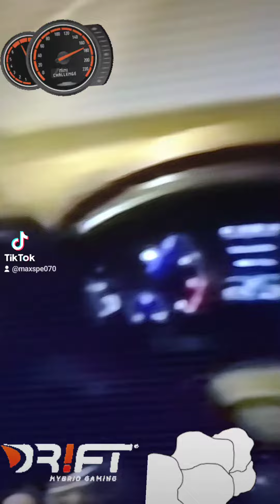Drift driver Extreme 😎